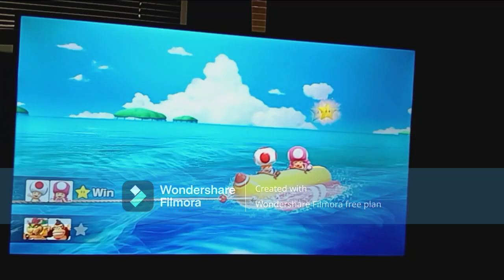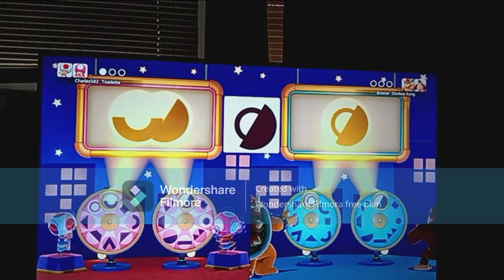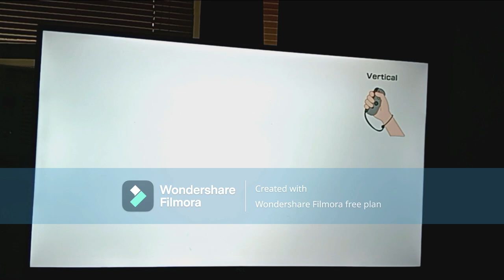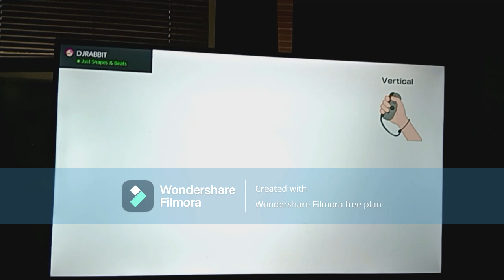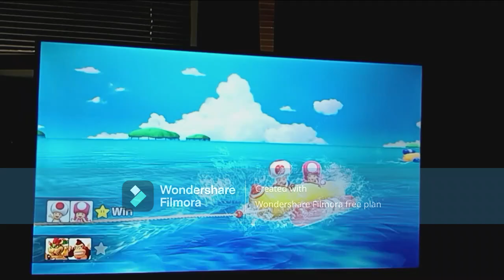SMPJ - Toad & Toadette vs Bowser & Donkey Kong - Tag Match (10 Stars) [Hard CPU]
SMPJ is short for Super Mario Party Jamboree.

In this video, I play through "Tag Match" (10 Stars to Win) in Minigame Bay from "Super Mario Party Jamboree". I'm playing as Toad with my partner Toadette against Bowser and Donkey Kong. The CPUs are set to Hard difficulty.

My favorite channels: @StellaTheSunPharaoh @DRS5kalgdm @BlackfireAiden2003 @TaraTheSuperGamerGirl @bonitathegamergirl @batmanfan20batman